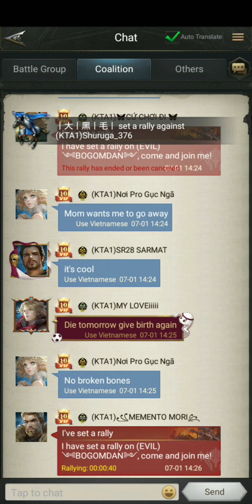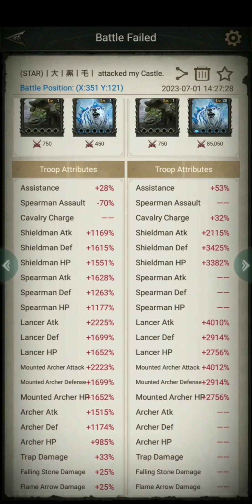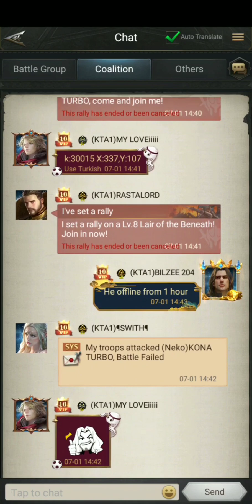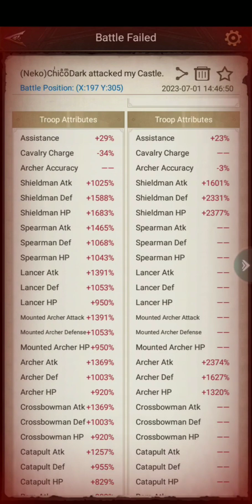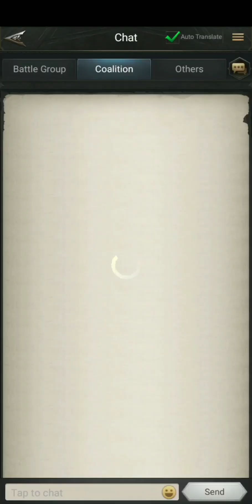Rise Of The Kings Titan Season 14 Second Week Of Battle War Cavalry Set Fire Smooth Gameplay